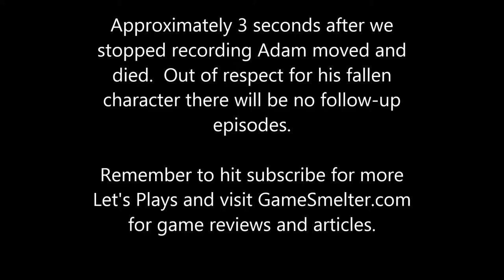Let's Smelt Sword of the Stars The Pit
I'm sure you recognize our noise and you heard about The Pit